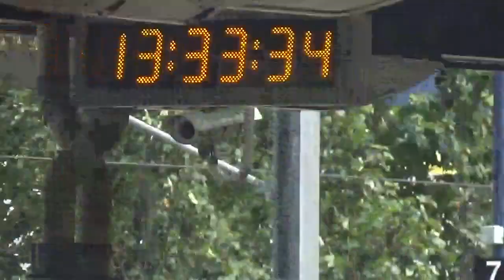70000 Britannia at Ashford International 06/08/2024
Ft